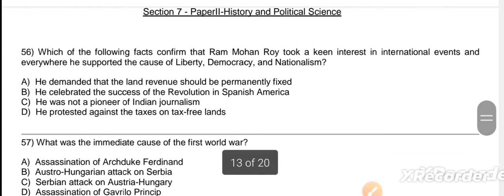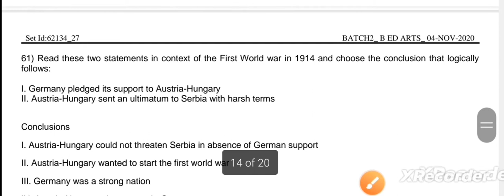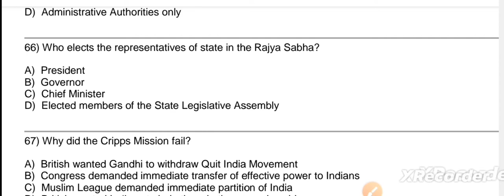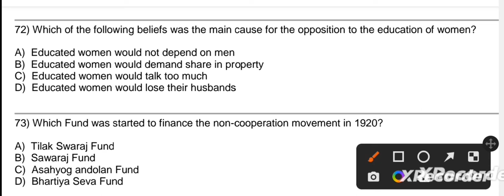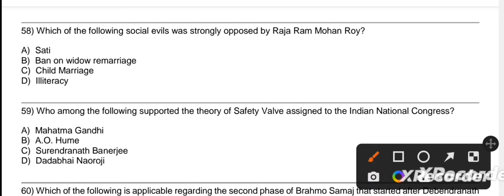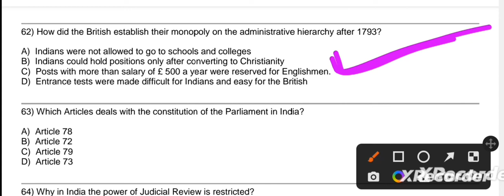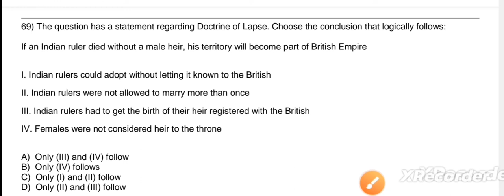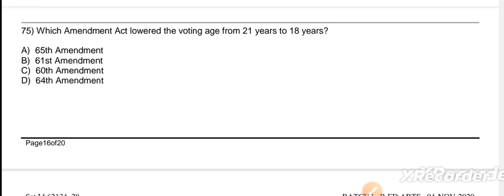BED EXAM 2023 PREVIOUS YEAR QUESTIONS|ODISHA BED EXAM PREVIOUS YEAR QUESTIONS PYQ